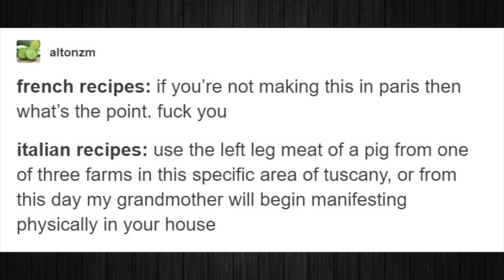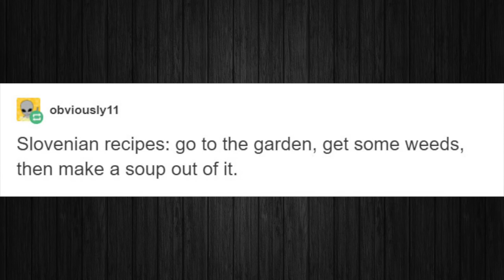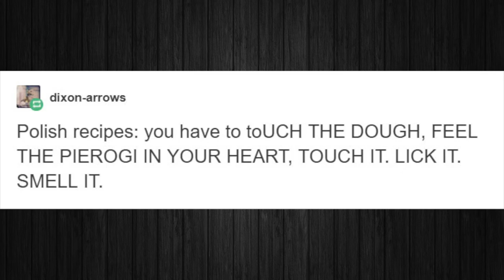Tumblr Perfectly Sums Up Recipes Of Different Countries, And It’s Hilarious!!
In this video we're going to check out recipes in different countries according to Tumblr!!